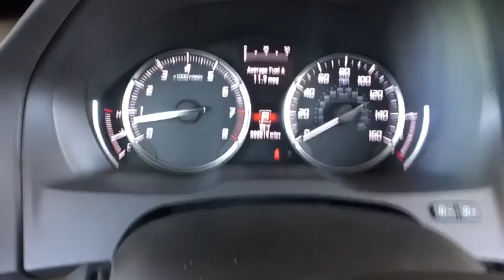2018 Acura MDX Denver, Aurora, Centennial, Parker, Highlands Ranch, CO 18194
White Diamond Pearl New 2018 Acura MDX available in Denver, Colorado at Mile High Acura. Servicing the Aurora, Centennial, Parker, Highlands Ranch, CO area.
2018 Acura MDX w/Advance Pkg - Stock#: 18194 - VIN#: 5J8YD4H80JL024647

Delivers 26 Highway MPG and 19 City MPG! This Acura MDX delivers a Premium Unleaded V-6 3.5 L/212 engine powering this Automatic transmission. Window Grid Antenna, Wheels: 20 x 8 Shark Gray Split 5-Spoke -inc: Machine-Finished, Wheels w/Machined w/Painted Accents Accents.* This Acura MDX Features the Following Options *Vehicle Stability Assist Electronic Stability Control (ESC), Valet Function, Trunk/Hatch Auto-Latch, Trip Computer, Transmission: 9-Speed Automatic -inc: Sequential SportShift w/paddle shifters, 3-mode integrated dynamics system, Electronic Gear Selector and hill start assist, Tracker System, Towing w/Trailer Sway Control, Tires: P245/50R20 High Performance AS, Tire Specific Low Tire Pressure Warning, Tailgate/Rear Door Lock Included w/Power Door Locks.* Stop By Today *A short visit to Mile High Acura - Denver located at 2799 South Havana, Denver, CO 80014 can get you a tried-and-true MDX today!